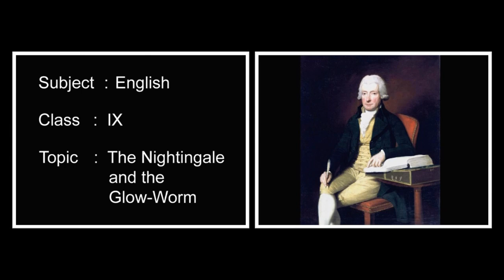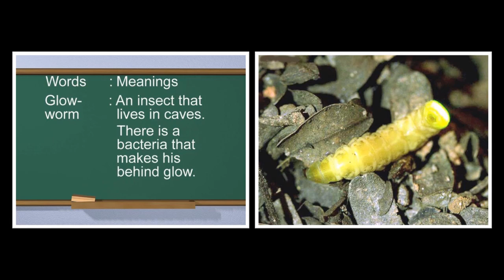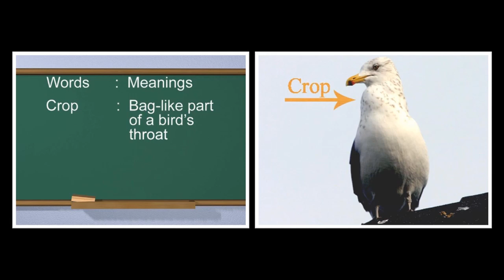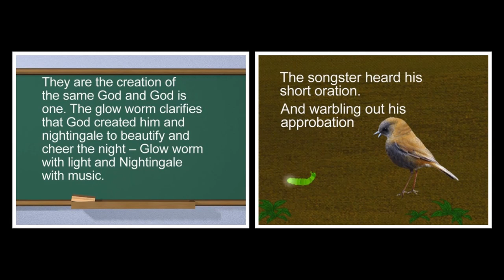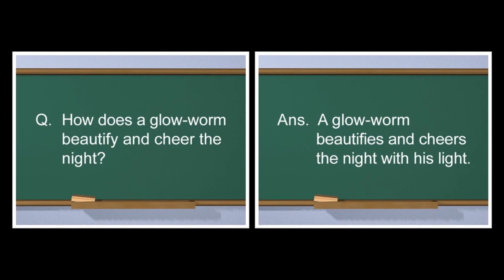The Nightingale and the glow warm | English | Poem | Ninth